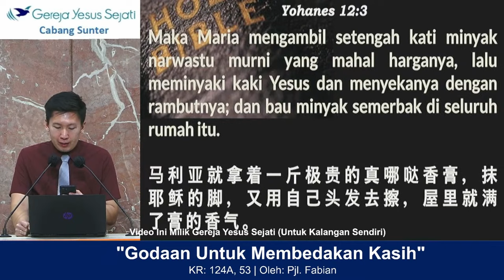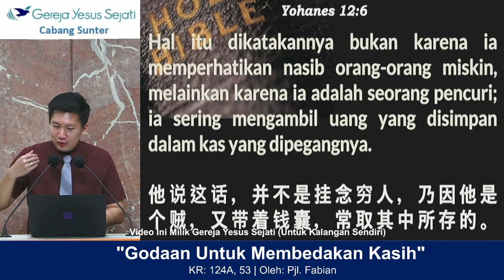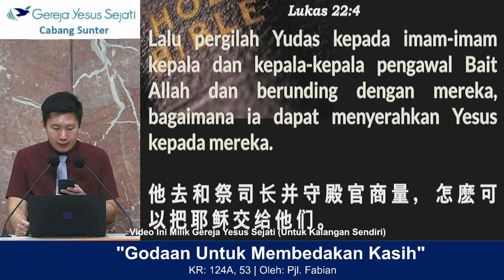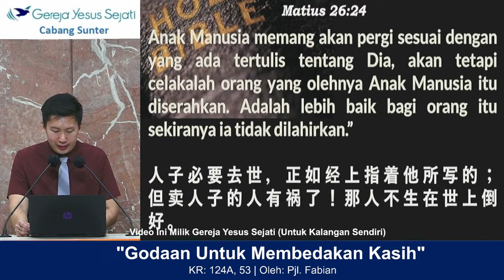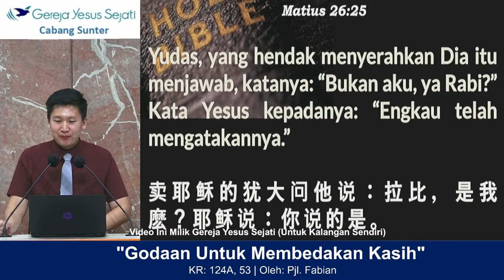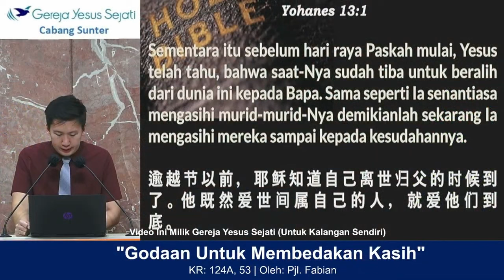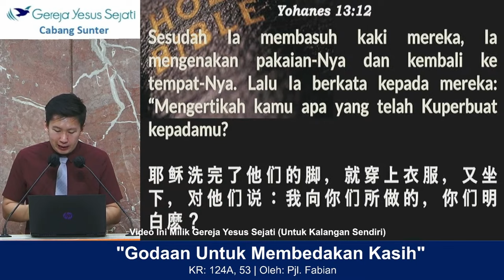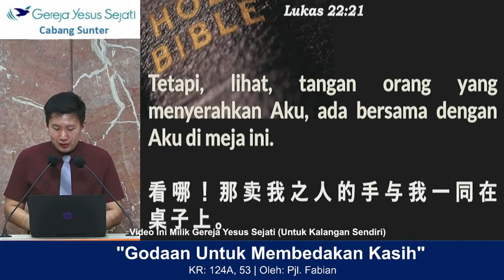Godaan Untuk Membedakan Kasih (Pjl. Fabian)